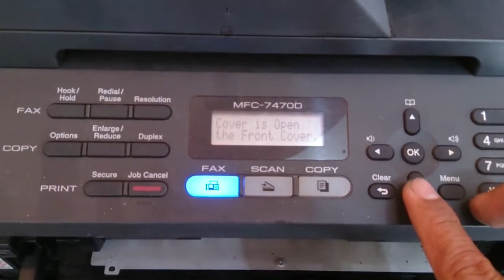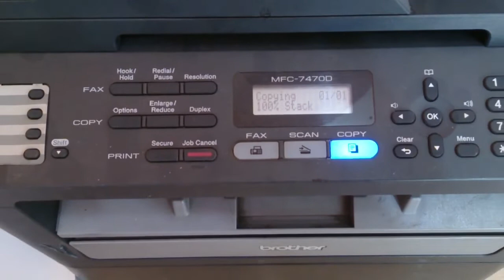BROTHER MFC 7470D DRUM Reset/Replace Toner Error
Here's a step-by-step guide on how to fix this error message.

This video will show you how to fix one of the Brother printer error messages. When replacing a Brother toner cartridge you may find that you need to reset the printer to correctly read you have just inserted a full toner cartridge.